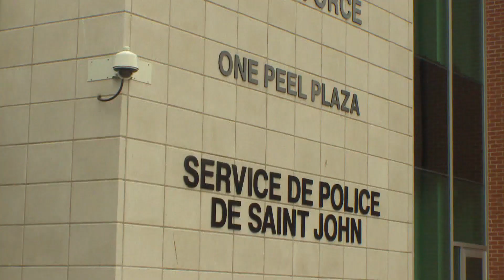Dangerous stunt prompts investigation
Two New Brunswick teens posted their dangerous climb up a hydro tower on social media.